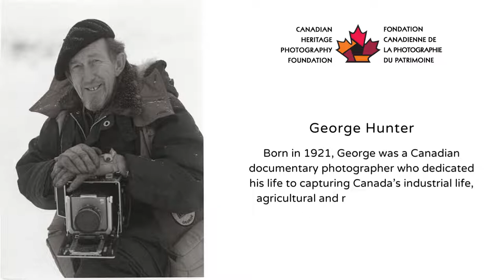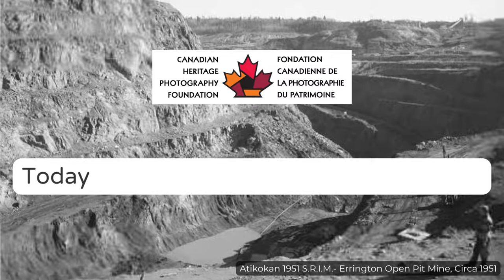Canadian Heritage Photography Foundation - GoFundMe Fundraising Campaign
The Canadian Heritage Photography Foundation is an archive containing over 150,000 heritage images. Our offices are located in central Mississauga, at 2227 South Millway, Suite 200.

As a registered national non-profit organization, the principal goal of CHPF is to collect, preserve, digitize and make the archive available to students, researchers, photographers, and the community. To date, we have digitized over 17,500 images and made them freely available to the public on our Digital Collection’s

Over the years, CHPF has received prestigious grants from Library and Archives Canada, Canadian Heritage, the Canadian Council of Archives as well as provincial and municipal institutions, allowing the Foundation to digitize, preserve and freely disseminate these important photographs.

However, the last few years have been tough for us financially. Reduced government funding, declining donations, and the inability to hold usual fundraisers due to Covid restrictions - have pushed the Canadian Heritage Photography Foundation to the brink. While our volunteers and staff work hard each year to preserve and grow the collection, due to these exterior factors, we aren’t sure how much longer we can maintain the archive.

With a goal to raise $20,000, we are reaching out to the community to support this important part of Canada’s heritage.

Please donate and share the link with your friends, family, and colleagues, and help us preserve heritage photographs for future generations.